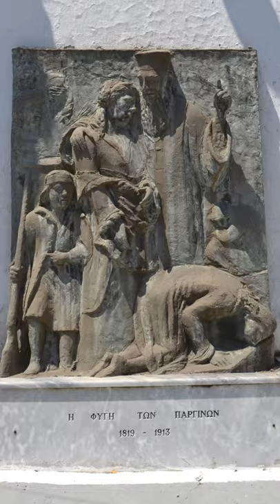Valtos Beach, Parga, Greece, is shaped like a crescent, is one of the longest beaches in Parga.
Valtos Beach, Parga, Greece. The beach is shaped like a crescent, is one of the longest beaches in Parga.
Valtos Beach, located at Ionian Sea, has a beach made of small pebbles mixed with sand, offers many attractions for tourists, from jet skis, banana boat rides, pedal boat rides and canoe rentals, paraseling , water games etc.

Thanks for the music:
YouTube Audio
We let the image and the imagination speak. We love action, hiking, nature, people, places and their habits. We thank you for your support and encouragement!